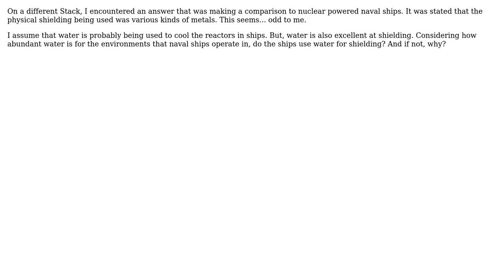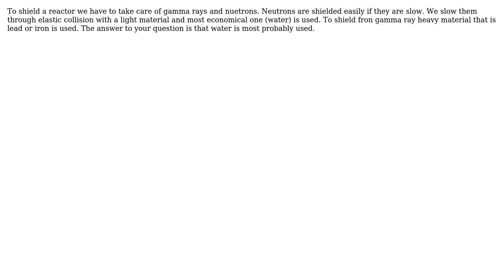Engineering: Do ships powered by nuclear reactors use water for shielding? (2 Solutions!!)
Engineering: Do ships powered by nuclear reactors use water for shielding?

With thanks & praise to God, and with thanks to the many people who have made this project possible! | Content (except music & images) licensed under CC BY-SA | Music | Images & others | With thanks to user willpower2727 user Muti81 user Ellesedil and the Stack Exchange Network Trademarks are property of their respective owners. You are responsible for your own actions.